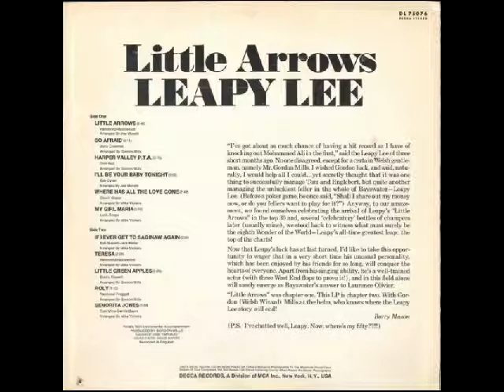Leapy Lee. I'll be your baby tonight